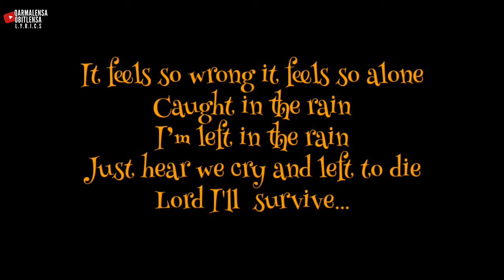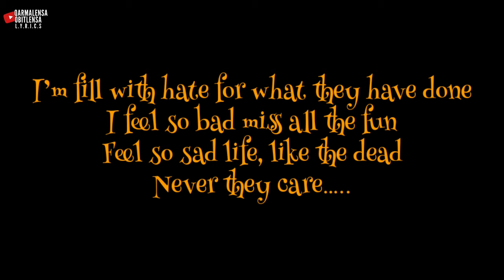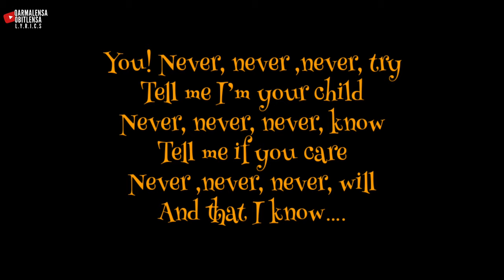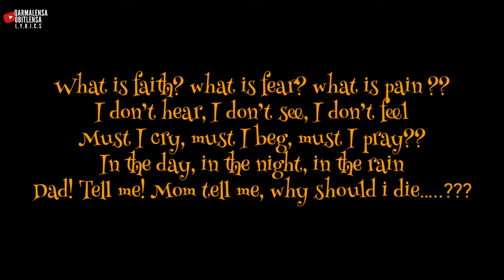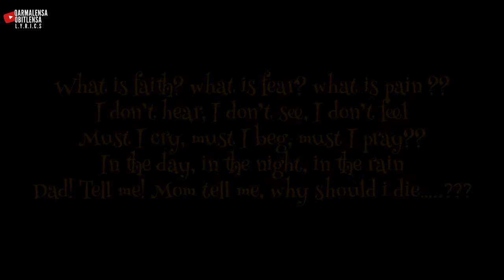UNWANTED SON | F.T.G